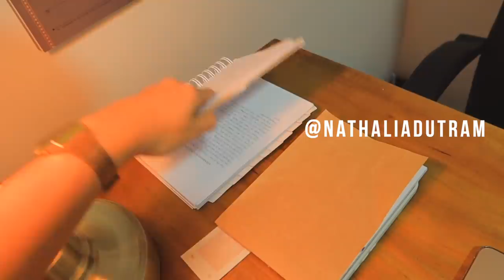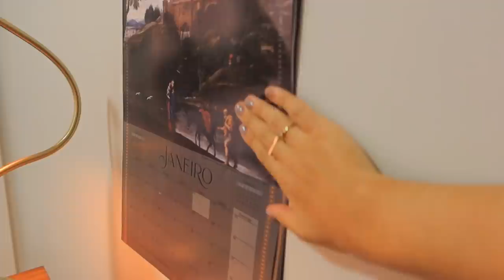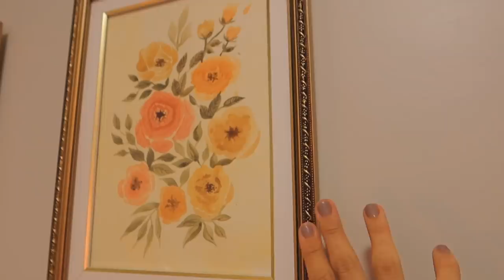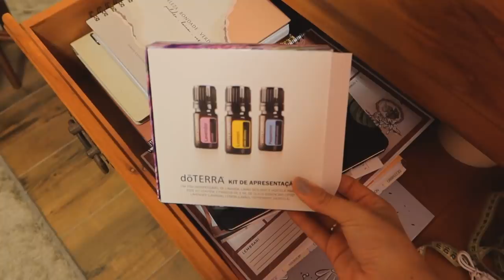TOUR PELO MEU ESCRITÓRIO (home office) ✨